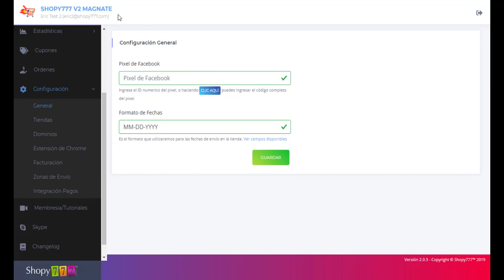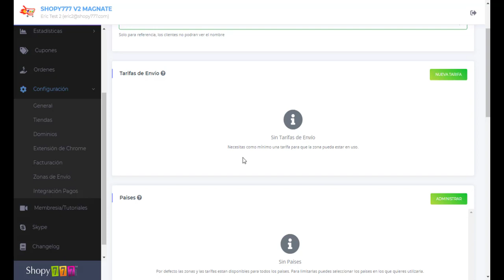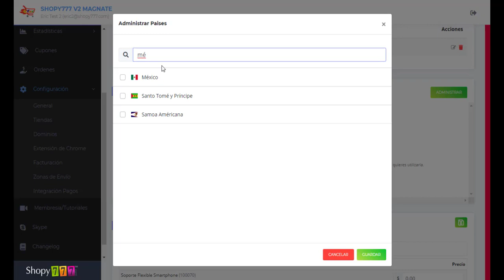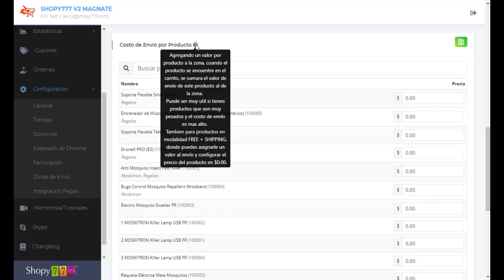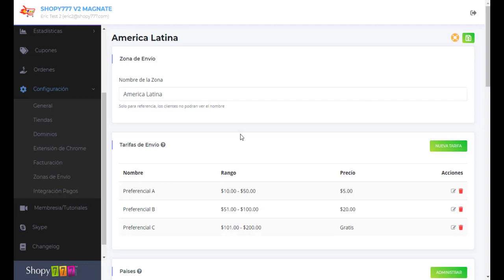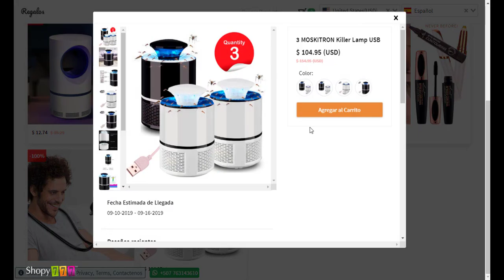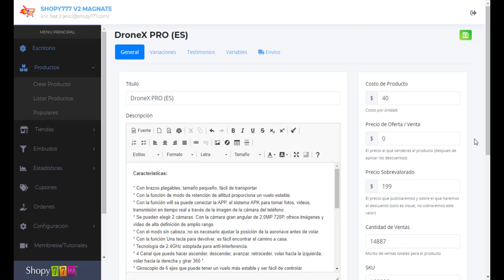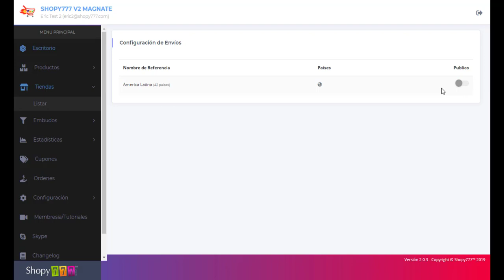🔥Zonas de Envío ► Configuración ► Plataforma ECOMMERCE Shopy777